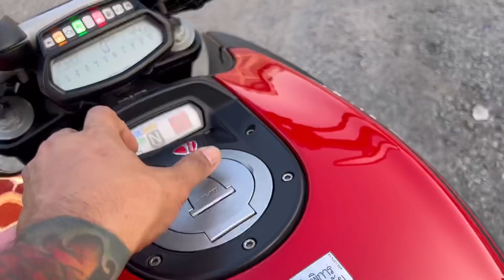ducati | diavel | redcarbon | ขายโคตรถูก 239,000 บ. ☎️ 0628352742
ติดตามและดูรายละเอียดได้ที่👇